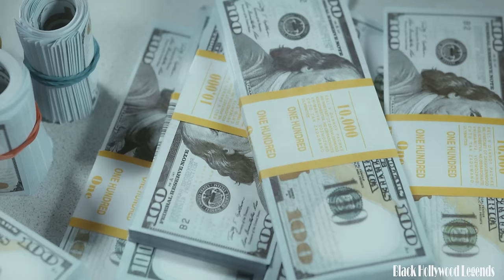John Henton's PARTNER, DAUGHTER, Real estate, NET WORTH 2024, and More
Welcome, avid viewers, to a riveting exploration into the intriguing facets of John Henton's life – a man whose journey has become a captivating narrative in the realms of fame, fortune, and personal pursuits. In this exclusive report, we delve deep into the enigmatic world of John Henton, uncovering the latest on his wife, the evolution of his net worth in 2024, the luxurious fleet of cars that grace his garage, the opulence of his mansion, and beyond.

As a seasoned journalism expert, I am thrilled to guide you through the twists and turns of this enthralling story, offering a nuanced perspective that goes beyond the surface, unraveling the layers of a life lived under the scrutiny of public interest.